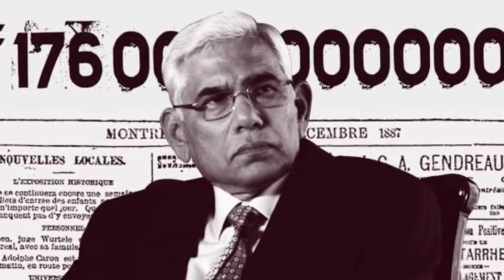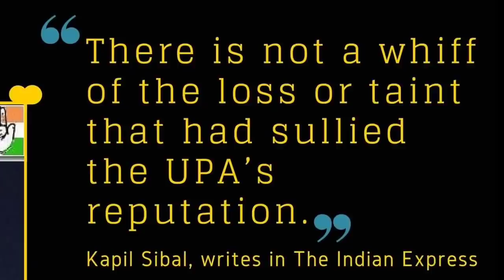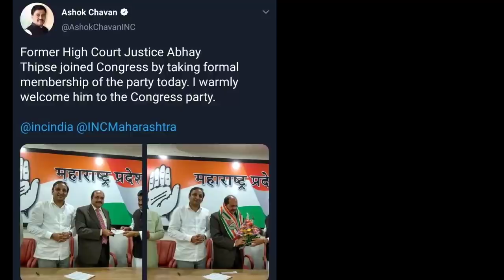Rahul Gandhi Exposed: Congress Leader Defends Nirav Modi In UK Court? PM Modi Big Action On Congress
About Video
"The Congress party had made the Punjab National Bank scam a key theme of its accusations against the Narendra Modi government. Congress leader Rahul Gandhi in particular had harped on the alleged proximity between Nirav Modi, the key accused in the PNB scam, and Prime Minister Narendra Modi. But on Thursday morning, the Congress and Rahul Gandhi were being trolled on social media after news emerged that a former High Court justice, who had joined the party in 2018, had appeared as a defence witness for Nirav Modi in a hearing in a UK court on Wednesday.Nirav Modi had challenged the Indian government's extradition request for him and a court in London is conducting hearings on it. Thipsay appeared on Wednesday via videolink and made a statement on the legal nuances under Indian law around the inadmissibility of some of the police statements in the case against Nirav Modi as well as the definition of deception under Indian law."
Nirav Modi पर कांग्रेस बेनकाब, Rahul Gandhi और नीरव में हुई लेन देन?
Fugitive Nirav Modi Ropes In Rahul Gandhi’s Confidante And Congress Leader Abhay Thipsay As Defence Witness In UK Court Abhay Thipsay, a retired judge turned Congress leader and a close confidante of Rahul Gandhi, has informed a London court via video link that the charges levelled by the CBI against fugitive jeweller Nirav Modi which include criminal conspiracy, cheating and dishonestly inducting delivery of property — would not stand scrutiny under Indian law, The Times Of India reported. Thipsay, who has served in the Bombay and Allahabad high courts and joined Congress party during the run up to the 2019 Lok Sabha election, was appearing on behalf of Nirav Modi who has challenged the Indian government's extradition request for him. A court in London is conducting hearings on Nirav Modi case. Thipsay, who made an appeared on Wednesday (13 May) via videolink , claimed that under Indian law some of the police statements in the case against Nirav Modi as well as the definition of deception will be “inadmissible” under Indian law.
Rahul Gandhi Sonia Gandhi 2G Scam of 1.70 lakh crore Coil Scam of 1.86 lakh crore Herald Scam of 9000 crore full details
Augusta Westland Scam of Congress Manmohan Government details
Congress with Nirav Modi Scam details
Congress Gandhi Vadra family Scam details
Rahul Gandhi on Adhir ranjan Choudhury
Kapil Sibbal P Chidambaram Scam details